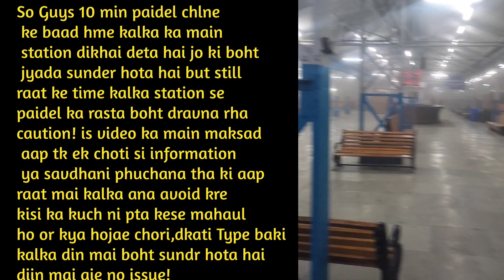kalka station Chandigarh Horror View At Night// Kalka Station horror view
Yo!!! Wsp... Guys to aaj ki video mai apne dekha ki..

So i hope ki aaj ki meri ye video apke liye jarror se informative rhi hogi so guys now we are 3000 subscribers family so now i want to make our family big so guys please please do subscribe and also hit the bell icon🔔 and guys i want your support so please guys thoda tym nikal ke video dekh lia kro or agr apke mnn mai koi video ka topic ho to comments mai jarror btaana mai sbke comments read krta hu thanku. Guys for read thi discription ❤️✨